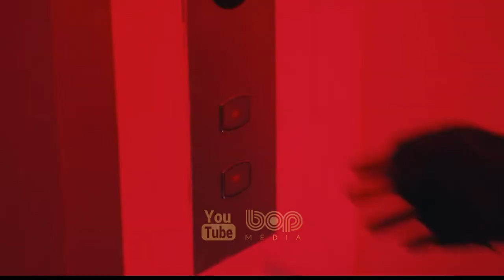فیلم سینمایی جنگجوی حرفه ای دوبله فارسی ۲۰۲۲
|  فیلم سینمایی جنگجوی مجازی دوبله فارسی ۲۰۲۲  |

داستان فیلم درباره یک محافظ حرفه‌ای بنام لونگ وی میباشد که پس از مرگ همسرش، برای یافتن پزشک برای دخترش باید به عنوان تستر واقعیت مجازی فعالیت کند که در این میان اتفاقات هیجان انگیزی را رقم میزند.